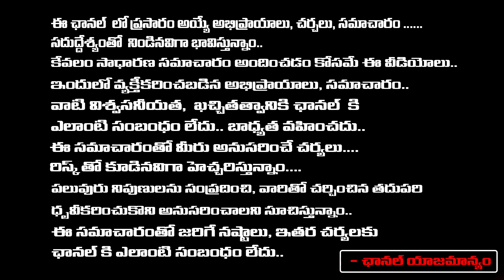Actress Swathi Allegedly Deletes Wedding Pictures From Social Media | Red Tv